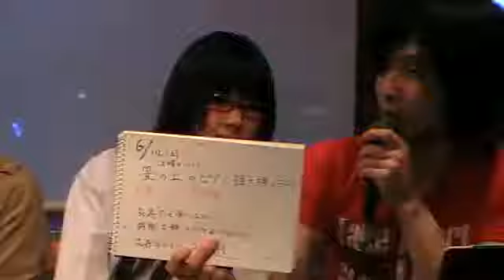パフォーマー天国Ⅱ act.45 「とくのう学園」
リクエストによりアップロードしました。（2014.6.9 生放送）

孤高のプリテンダー得能大輔によるパフォーマンスバラエティ「パフォーマー天国」。札幌からパフォーマンスを発信してみんなを元気にするというコンセプト、そして今後の遠大なるミッション（今のところ謎かつまだ内緒）に向かって毎週楽しく放送します！

今回は「とくのう学園」。
出演は、得能大輔（事務局長）、どーちゃりR（校長先生）、そして超辛口の「みーらら先生」（保健の先生）。生徒はアイドル研究部の柴田将史、心霊研究部の誠一郎です。

得能大輔 公式ブログ(赤い薔薇の日々)